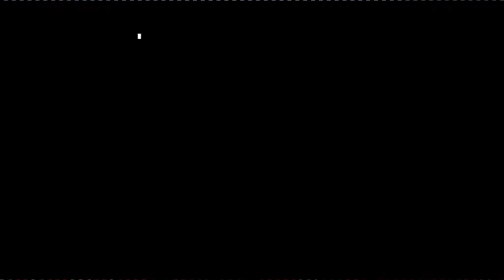Gratinado de Batata com Calabresa #25